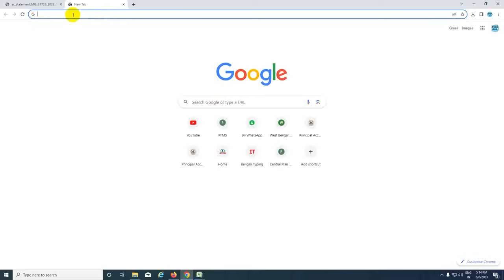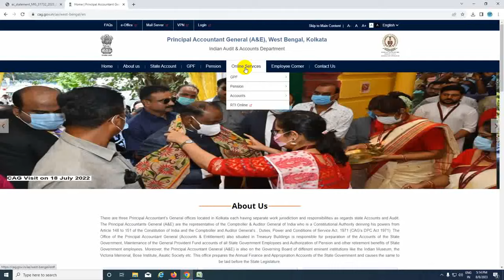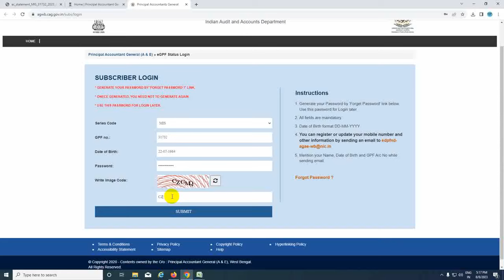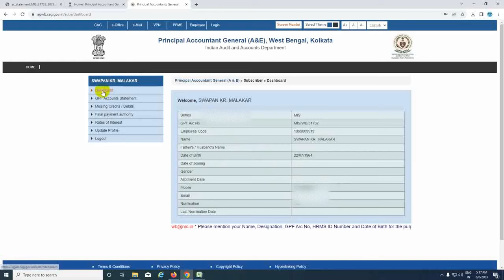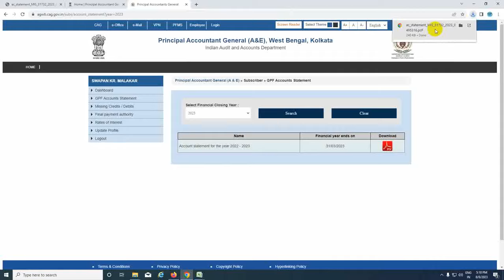GPF Account Slip কিভাবে ডাউনলোড করবেন